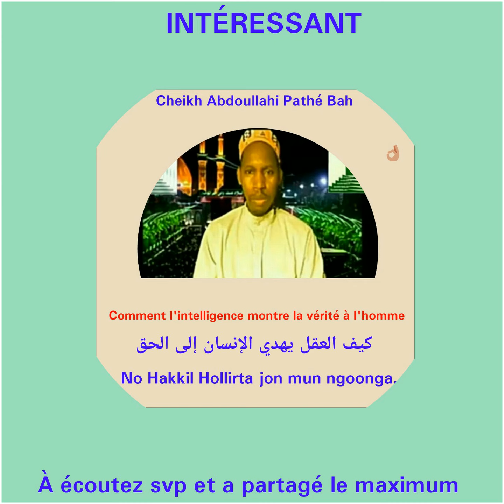Ch Abdoullahi Pathé Bah - No Hakkil Hollirta Goongan